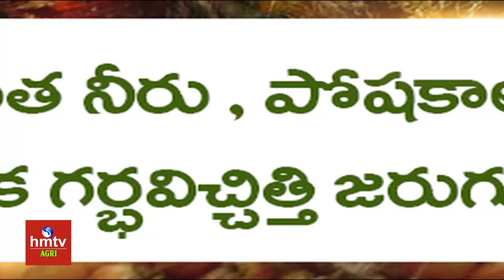ఈ సమయంలో నీరు అందిస్తేనే ఆయిల్‌పామ్‌లో అధిక దిగుబడులు | Oil Palm cultivation | hmtv Agri